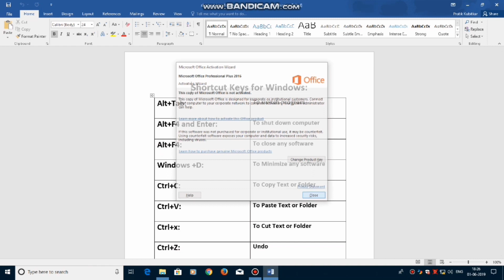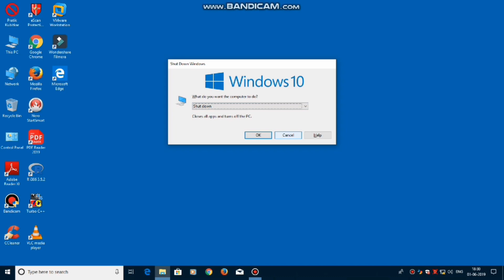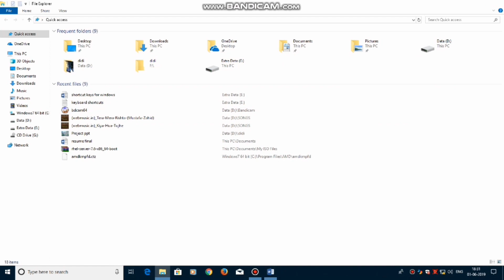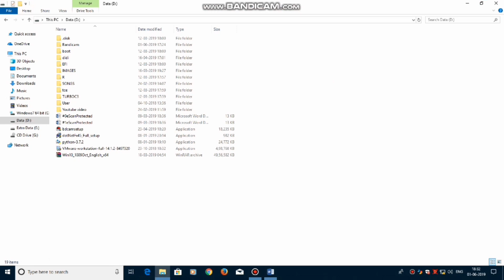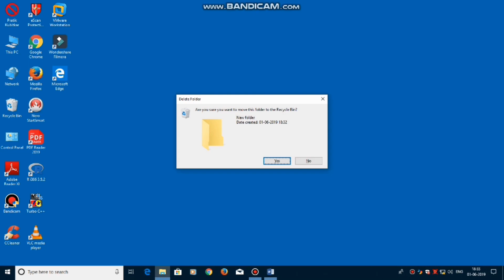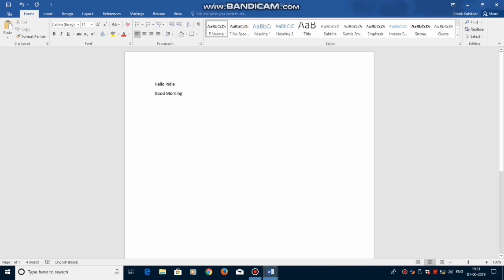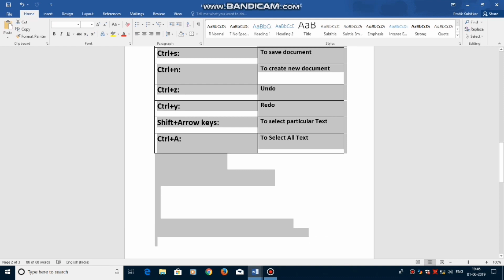Amazing keyboard shortcuts key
This video is about keyboard shortcuts keys..